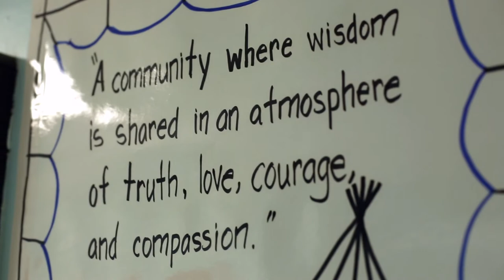Eugene's Shot Promotional Trailer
Little House Productions

2014